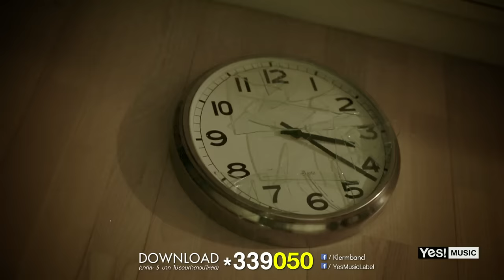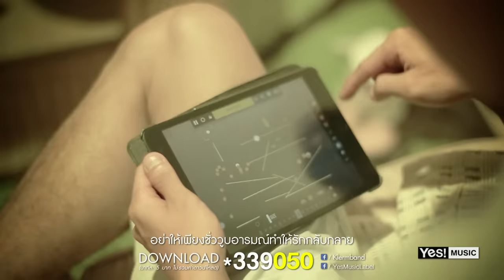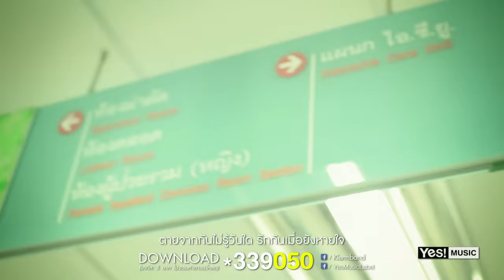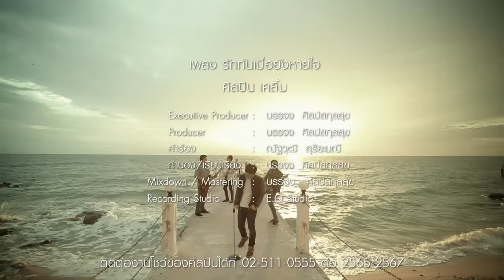รักกันเมื่อยังหายใจ : เคลิ้ม [Official MV]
Download MP3 ได้ที่ *339050

" เราอาจจะรู้วันที่เราเกิด แต่ไม่มีใครรู้วันตาย
ทุกคนล้วนมี "เวลาที่จำกัด" ในการที่จะรักกัน
ยิ่งใช้เวลารู้สึกไม่ดีต่อกันมากเท่าไหร่
ก็ยิ่งเหลือเวลาที่รักกันน้อยลงเท่านั้น "

"รักกันเมื่อยังหายใจ" อีกหนึ่งเพลงรักที่สนับสนุนให้คนรักกัน ก่อนหมดเวลาของลมหายใจ จาก "เคลิ้ม"

Yes! Music instagram : @yesmusiclabel

เพลง : รักกันเมื่อยังหายใจ
ศิลปิน : เคลิ้ม
อัลบั้ม : รักกันเมื่อยังหายใจ - Single

Intro ตายจากกันไม่รู้วันใด รักกันเมื่อยังหายใจ.

A1 จะโกรธไปทำไมกัน หากเธอลองคิดให้ดีชีวิตไม่แน่นอน
อาจไม่มีพรุ่งนี้เช้าให้เรามาง้อมางอนอีกแล้ว

B นานเท่าไหร่กว่าเราจะรัก ยิ่งเราห่างยิ่งเราทะเลาะ
ยิ่งทำลายเวลาที่เหลือที่เราจะรักกัน

HOOK ถ้าหากคำว่ารักยังอยู่ที่กลางใจสองเรา
โปรดช่วยเอามาใช้ซ่อมความเศร้าเวลาที่เราเสียไป
อย่าให้เพียงชั่ววูบอารมณ์ทำให้รักกลับกลาย
ตายจากกันไม่รู้วันใด รักกันเมื่อยังหายใจ
ก่อนที่จะสายเกิน

Executive Producer : บรรจง ศิลป์สกุลสุข
Producer : บรรจง ศิลป์สกุลสุข
Co Producer : บรรจง ศิลป์สกุลสุข
คอรัส : บรรจง ศิลป์สกุลสุข
เนื้อร้อง : ณัฐวุฒิ สุริยะมณี
ทำนอง : บรรจง ศิลป์สกุลสุข
เรียบเรียง : บรรจง ศิลป์สกุลสุข